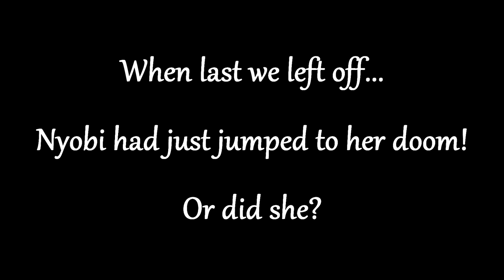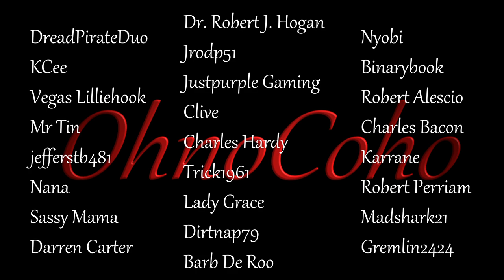The Heart Of The Volcano! | Conan Exiles | Season 2 | EP 19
Conan Exiles Multiplayer Gameplay Series

Ohnyo!  Let's Get Into Some Trouble :)

Conan Exiles Description:
An online multiplayer survival game set in the lands of Conan the Barbarian. Survive in a vast open world sandbox, build a home and kingdom, dominate your enemies in single or multiplayer.

Playing on GameEdged's community server, check out his Discord for details!

ConanExiles_S2